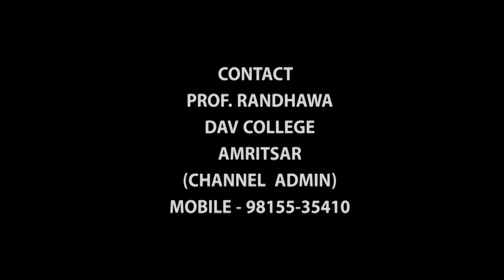ਇਸ ਲੇਡੀਜ਼ ਸੰਗੀਤ ਦੀਆਂ ਰੌਣਕਾਂ ਵੇਖਣ ਹੀ ਵਾਲੀਆਂ ਨੇ | ANUPAMA CHOUDHARY |BEST LADIES SANGEET |LADY SANGEET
Randhawa Paramjit
From Amritsar
Punjab (India
Randhawa Paramjit
From Amritsar
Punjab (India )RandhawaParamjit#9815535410